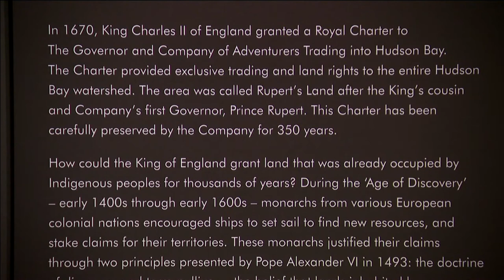Hudson's Bay Company's Royal Charter on display to public for first time | APTN News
The Manitoba Museum in Winnipeg is playing host to a 350-year old document.

For the first time in its history the Hudson's Bay Company's Royal Charter is on display to the public.